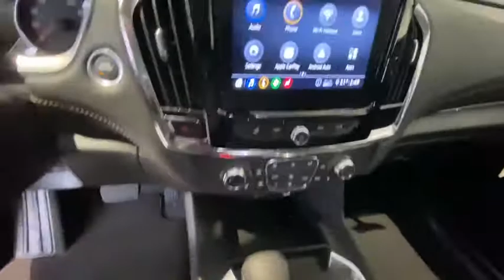2021 Chevrolet Traverse Redding, Eureka, Red Bluff, Chico, Sacramento, CA MJ162645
GRAPHITE METALLIC New 2021 Chevrolet Traverse available in Redding, California at Lithia Chevrolet Redding. Servicing the Eureka, Red Bluff, Chico, Sacramento, CA area.
2021 Chevrolet Traverse AWD 4dr LT Cloth w/1LT - Stock#: MJ162645 - VIN#: 1GNEVGKW8MJ162645

3rd Row Seat Heated Seats Back-Up Camera Rear Air Onboard Communications System Satellite Radio ENGINE 3.6L V6 SIDI VVT. EPA 25 MPG Hwy/17 MPG City! LT Cloth trim GRAPHITE METALLIC exterior and JET BLACK interior CLICK ME! KEY FEATURES INCLUDE: Third Row Seat All Wheel Drive Power Liftgate Rear Air Heated Driver Seat Back-Up Camera Satellite Radio Onboard Communications System Aluminum Wheels Remote Engine Start Dual Zone A/C Cross-Traffic Alert WiFi Hotspot Blind Spot Monitor Heated Seats Keyless Entry Privacy Glass Remote Trunk Release Child Safety Locks Steering Wheel Controls. OPTION PACKAGES: TRAILERING EQUIPMENT includes (V08) heavy-duty cooling system trailer hitch and (CTT) trailering assist guidelines (Includes (PZ8) Hitch Guidance with Hitch View.) TRANSMISSION 9-SPEED AUTOMATIC (STD) LT CLOTH PREFERRED EQUIPMENT GROUP Includes Standard Equipment AUDIO SYSTEM CHEVROLET INFOTAINMENT 3 PLUS SYSTEM 8 diagonal HD color touchscreen AM/FM stereo Bluetooth audio streaming for 2 active devices Apple CarPlay and Android Auto capable voice recognition in-vehicle apps cloud connected personalization for select infotainment and vehicle settings. Subscription required for enhanced and connected services after trial period (STD) ENGINE 3.6L V6 SIDI VVT (310 hp [232.0 kW] @ 6800 rpm 266 lb-ft of torque [361 N-m] @ 2800 rpm) (STD). MORE ABOUT US: Are you browsing other Mt. Shasta or Red Bluff Chevrolet dealerships? Dont buy until you visit Lithia Chevrolet of Redding. Our inventory includes the popular Chevy Cruze the versatile Chevy Suburban and the powerful Chevy Silverado pickup truck. Browse our entire inventory of cars trucks and SUVs. If you find one that you like Horsepower calculations based on trim engine configuration. Fuel economy calculations based on original manufacturer data for trim engine configuration. Please confirm the accuracy of the included equipment by calling us prior to purchase.